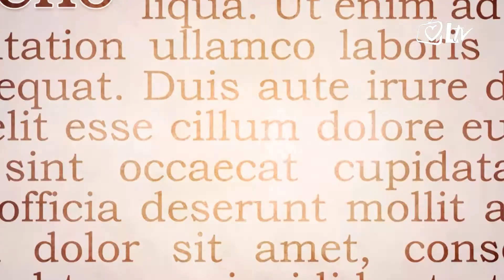Izdvojeno 7.4.2017. – bl. Ivan Merz – liturgijski čovjek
SKAC i Merzovi orlovi organizirali su predavanje za mlade kako bi ih upoznali što blaženi Ivan Merz govori o ''izvoru Života'' i ''vrelu Ljubavi''. Predavanje je održao liturgičar pater Marijan Steiner, DI.